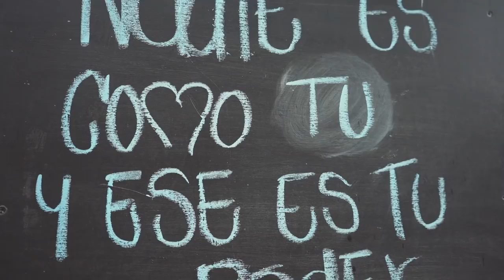Stories In Medellin - Sebastian Botero (English Subtitles)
English Subtitles! Every person has a story to tell.  I am honored to be able to share with you Sebastian Botero’s story.  Sebastian played professional football for 10 years in Colombia and the United States.  Apart from being a top level athlete, Sebastian is an incredible person with an extremely good heart.  His story is worth listening too and we can all take away something from the lessons he learned.

Cada persona tiene una historia y me da mucho honor poder presentarles la historia de Sebastian Botero.  Sebas jugo futbol profesional por 10 años.  Jugo en varios equipos en Colombia y en el FC Dallas de Estados Unidos.  Aparte de ser un gran futbolista, Sebas es una persona con un corazón grande y bueno.  Su historia es poderosa y todos podemos aprender algo de sus palabras.